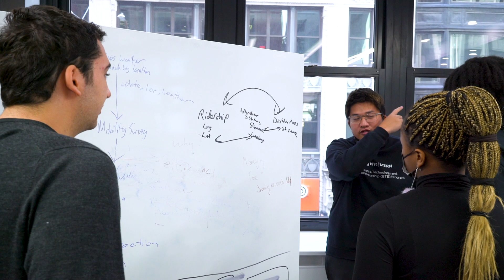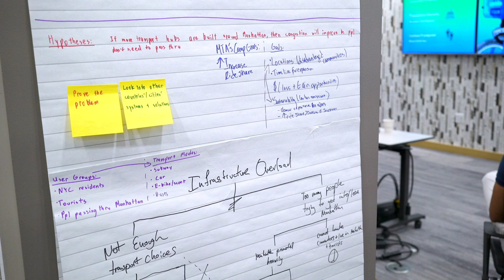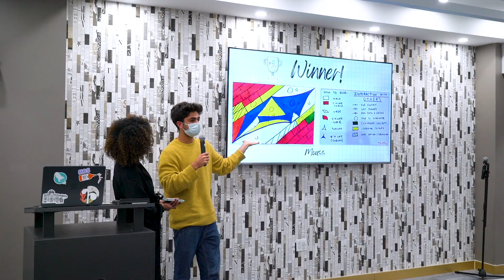NYU Stern's BS in Business, Technology & Entrepreneurship (BTE) April 2022 Data Sprint!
BTE's first-ever Data Sprint!